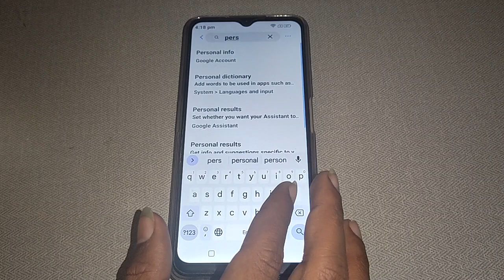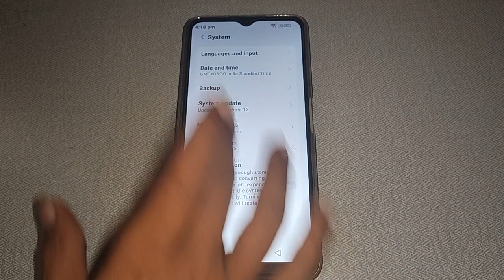Lava Z3 me persnal dictionary set kaise kare,how to set personal dictionary Lava Z3